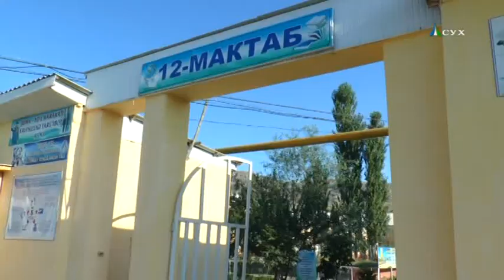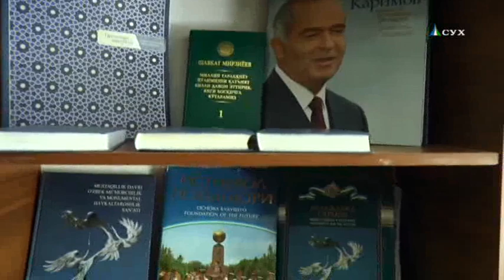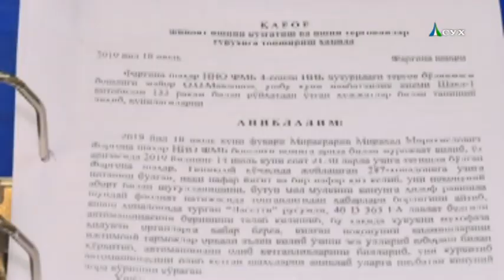" ҲАФТА". 27 07 соли 2019.